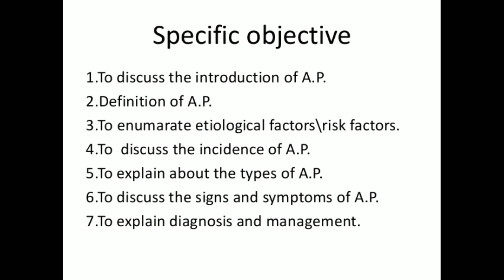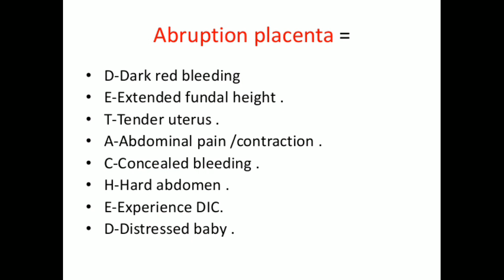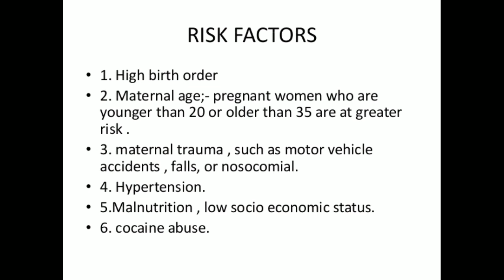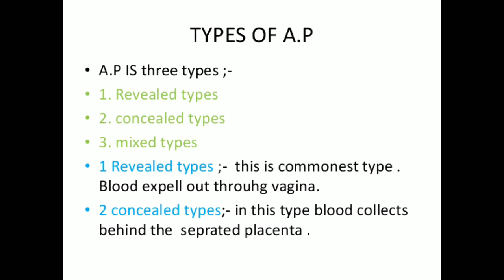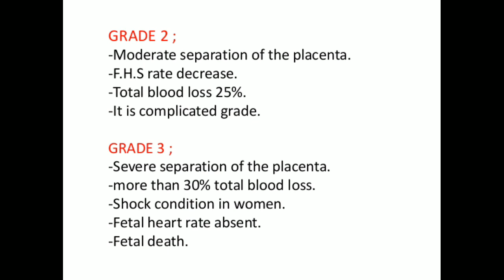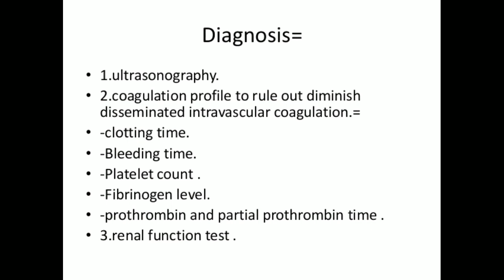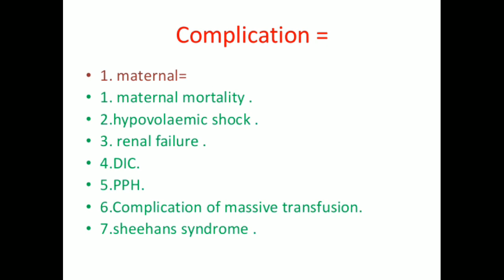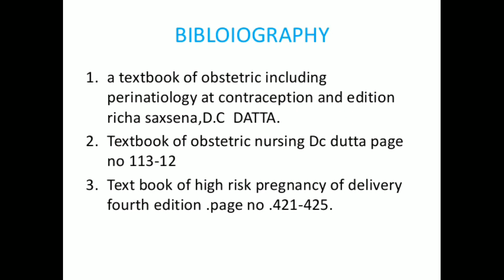ABRUPTIO PLACENTA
IV YEAR, BSC NURSING, OBSTETRICAL AND GYNECOLOGICAL NURSING, ABRUPTIO PLACENTA